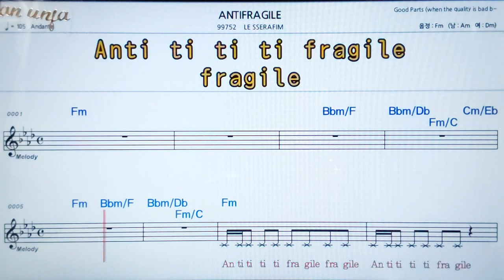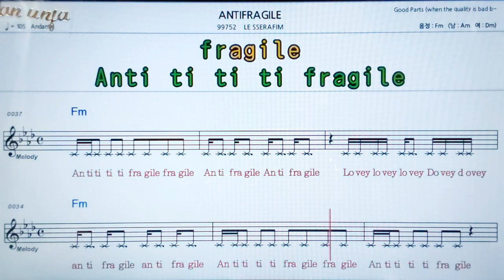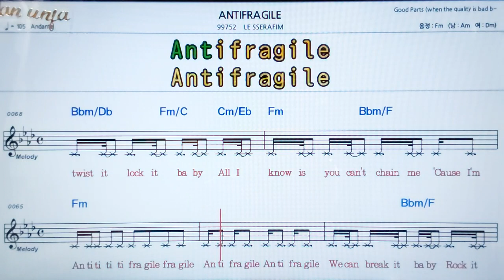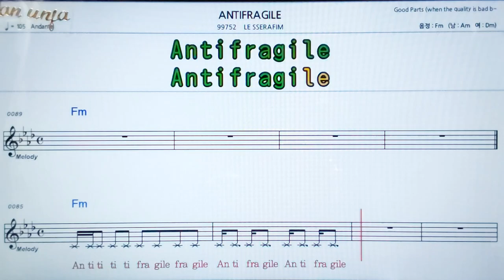ANTIFRGILE//Le SSERAFIM💖팝송: 악보, 코드, ,가사,Karaoke*카라오케 반주